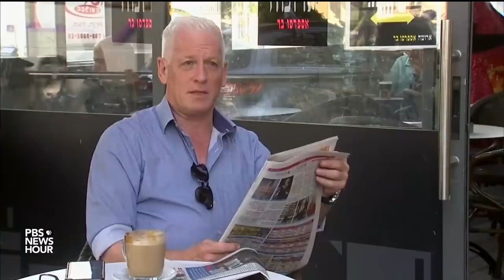With failure to form political coalition, has Israel's Netanyahu lost his 'magic’?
Israel’s legislature, the Knesset, has voted to dissolve itself barely a month after forming due to Prime Minister Benjamin Netanyahu’s failure to establish a coalition government within the given timeframe. An unprecedented second election will occur in September -- shortly after Netanyahu faces a hearing related to corruption charges. John Yang talks to The Washington Institute’s David Makovsky.